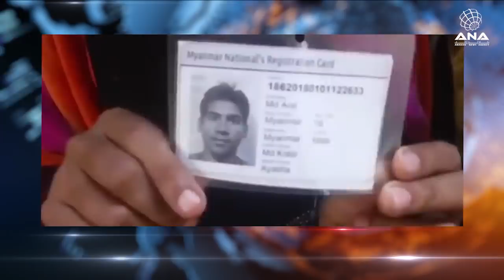ANA Arakan Today - 18/12/2019 - Wednesday